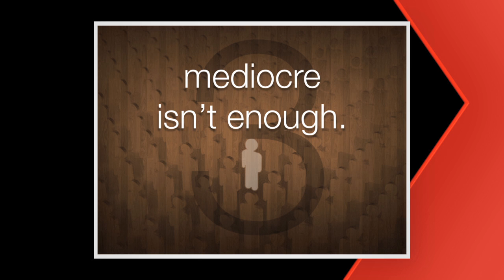Creativity and The Cloak of Invisibility: Troy Bankhead at TEDxLuxembourgCity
Troy's career began in his homeland, the USA, running an audiophile recording label, which gave him his first inroads to the world of marketing. He then set off to create Red Rock Multimedia which specialised in multimedia, web, video production and full-service marketing. In Europe, Troy led teams specialised in online marketing,  before passing from agency to client, where he is today responsible for the internal and external marketing and communication of KNEIP, a leading service provider of the investment fund industry.

In this very personal talk, Troy traces the question of excellence back to the roots of his family history. Through his own biography, he finds that we often stay mediocre, because we try so hard to avoid it.